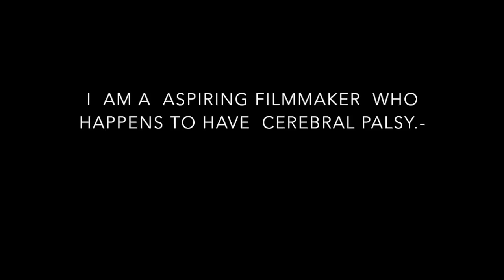Intro To Docu-series show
My docu-series show about my life with Cerebral Palsy.